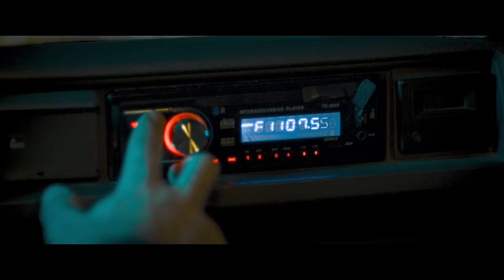Baskin - TIFF TRAILER (2015) Turkish Horror HD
World Premiere At Toronto Intl Film Festival. | Twitter

"A squad of unsuspecting cops go through a trapdoor to Hell when they stumble upon a Black Mass in an abandoned building, in the tour-de-force feature debut from ferociously talented director Can Evrenol."

What should be a routine night on patrol becomes a trip into the darkness of the mind and soul for a squad of unsuspecting cops in this tour-de-force feature debut from the ferociously talented director Can Evrenol. Based on Evrenol's terrifying 2013 short of the same name, and drawing upon a diverse range of inspirations — not only such films as Quest for Fire, Apocalypse Now, and Hellraiser but also the paintings of Caravaggio, Bosch, and Giger — Baskin offers up a nightmarish compendium of imaginative frights that will leave even seasoned horror-movie fans reeling.

Responding to an emergency call for backup, the squad arrives at an old building to find an abandoned patrol car and no sign of their comrades. Entering the building and making their way to the basement, the officers catch glimpses of grotesque and unnerving images in the shadows. Soon it becomes apparent that they have stumbled into the middle of a ritual celebrating the black arts — a celebration where they may be the unwitting guests of honour. What began as a detour into the Twilight Zone becomes a shortcut to Hell.

Tense and terrifying, Baskin will invade your dream space with its unforgettable images and the unimaginable monstrosities lurking just outside your range of vision.

This screening promises to be just as disturbing and scandalous as the 2008 Midnight Madness showing of Pascal Laugier's Martyrs — and, at the very least, we might just set the world record for the largest number of people gathered together in North America to see a Turkish movie at midnight.

Colin Geddes